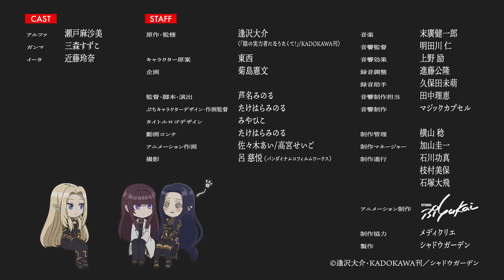Kage-Jitsu! 03 RAW